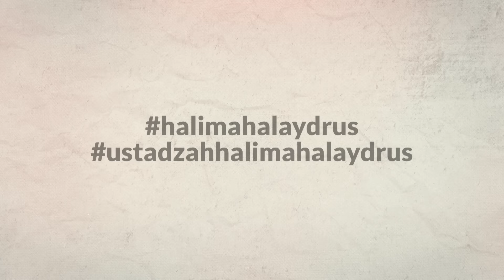GURU IMAM SYAFI'I "SYAIBAN AR-RA'I" - USTADZAH HALIMAH ALAYDRUS